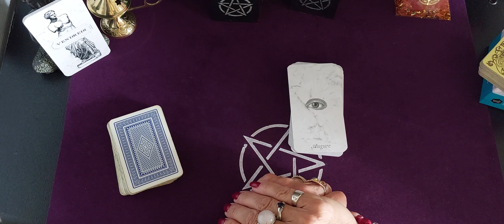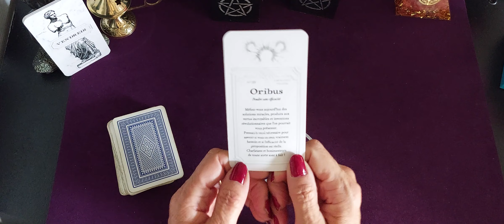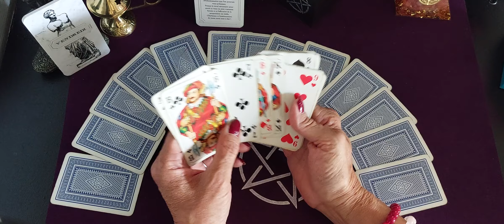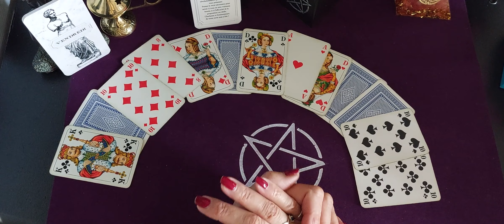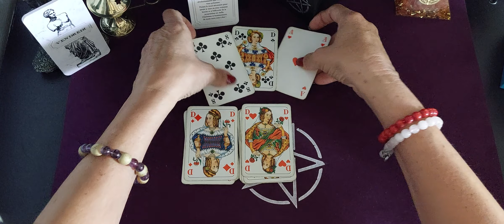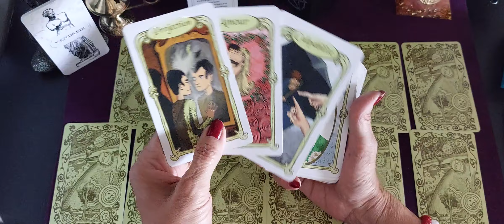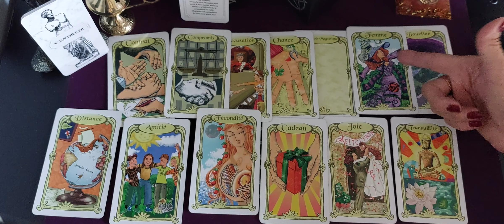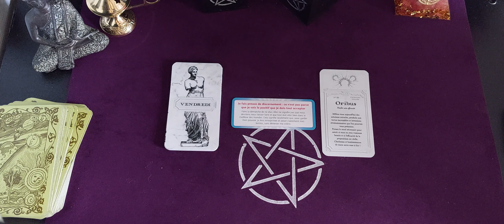Tirage général du jour Vendredi 9 Septembre 2022 🤲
Message avec l'oracle Augure blanc
 Tirage avec le jeu 32 , l oracle des Miroirs et Mr Belline
Et un message de la petite boite Pour arrêter de râler 😃

Ikson - First Snow : https: // Youtu. be/

IXpk9WBPkj8